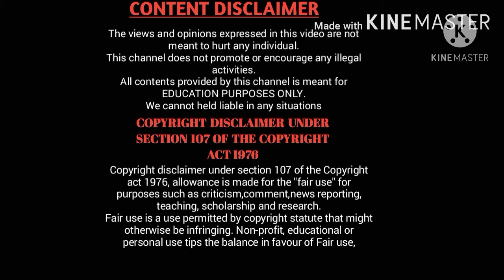The Alchemist Book review | Knowledge Vlogger | Tamil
In this video a short and crisp review of Alchemist book is given